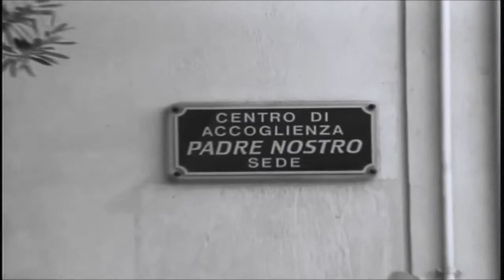3P Padre Pino Puglisi parte2